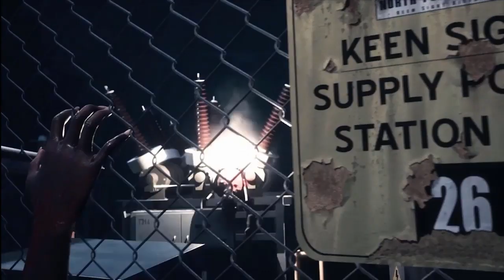Daymare: 1998 - (дата релиза консольной версии)